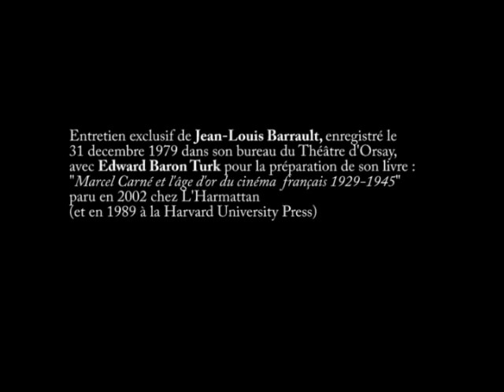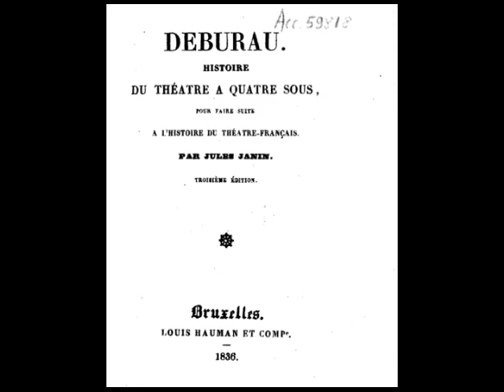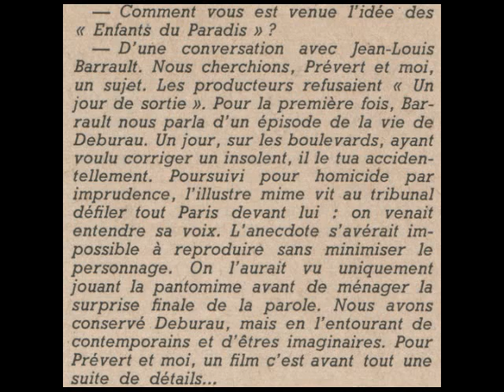Jean-Louis Barrault (centenaire 1910-2010) - entretien inédit 1979 - Part 2/6 -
A l'occasion du centenaire de Jean-Louis Barrault, l'inoubliable Baptiste des Enfants du Paradis / Children of Paradise (le film de Marcel Carné), nous mettons en ligne un entretien inédit en 6 parties enregistré en 1979.
Cet entretien a été réalisé par Edward Turk, le biographe américain de Marcel Carné.
-PARTIE 2- à suivre...